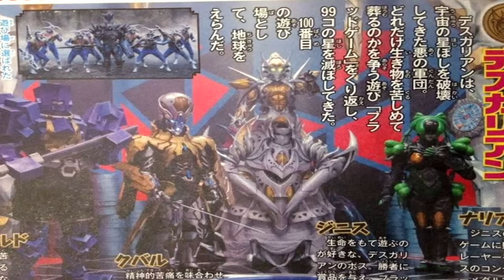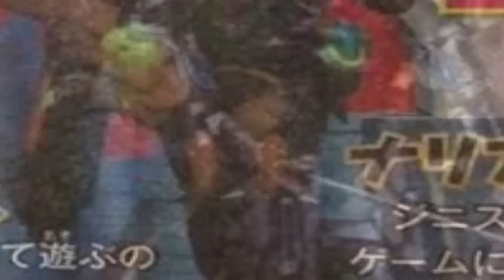Os Invasores:A Resistência Tokusatsu! EpZero: Doubutsu Sentai Zyuohger,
Kleber Barbosa Paz e Bone Lopes, Apresentam episódio Zero de Os Invasores: Resistência Tokusatsu!
Assunto: Doubutsu Sentai Zyuohger, O novo Super Sentai!